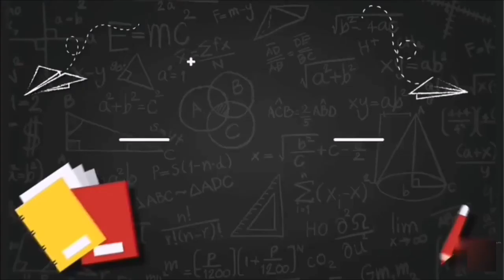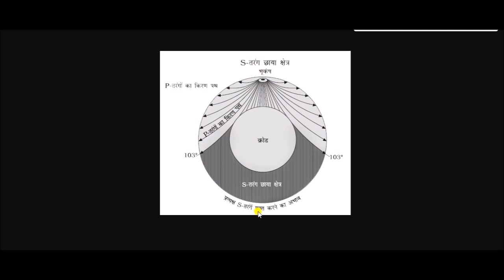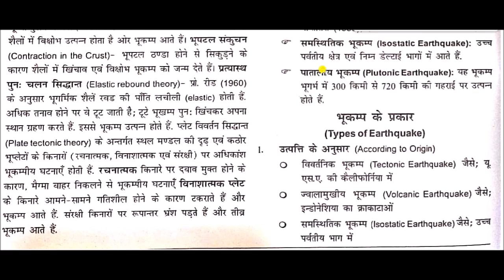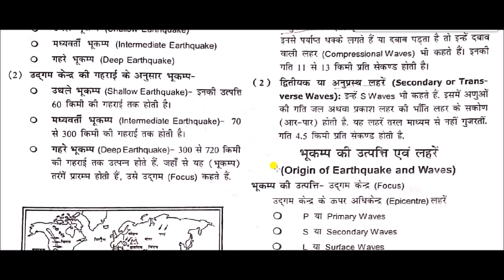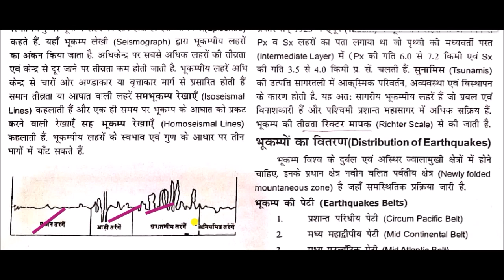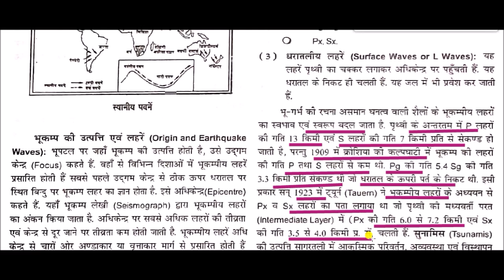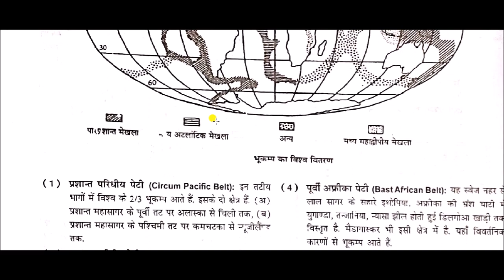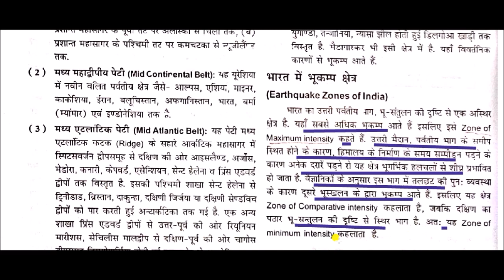भौतिक भूगोल || Physical geography -: भूकम्प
Earthquake for All Competitive Exams like SSC, Railway, IB, Bank, UPSC, BPSC, MPSC, PCS, etc.